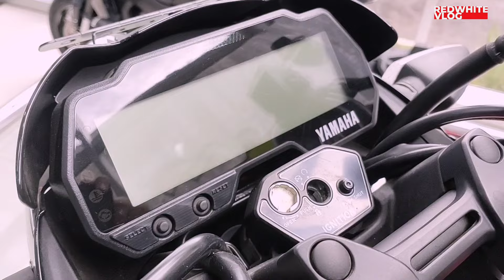VIXION 2024 TERBARU WARNA MATTE RED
Semoga Kalian yang sudah support channel ini rejekinya lancar dan berkah untuk kita semua, aamiin

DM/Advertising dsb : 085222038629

Sampai Jumpa, sehat selalu ☕☕👍👍😁